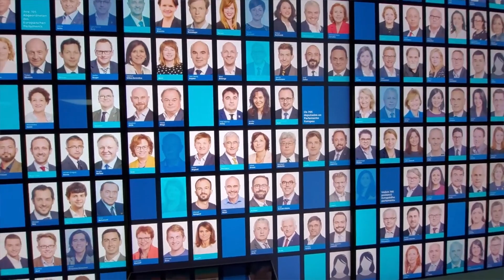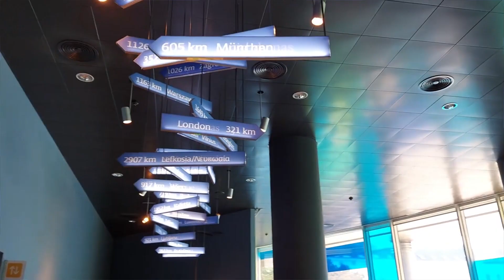„Анализа на неделата“ со Емилија Гелева на ЕМ Телевизија 19.01.2024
Почитувани гледачи, вечерва, во редовниот термин, петок, 19 јануари 2024 година на ЕМ Телевизија во 20:00 часот гледате „Анализа на неделата“ со Емилија Гелева на интересни теми: Во 2024 година антиглобализмот ќе надвладее во САД и ЕУ. Ќе се случат сериозни промени на геополитички план, со Трамп во Белата Куќа ќе следат антиглобалистички промени и во ЕУ, со што деструктивните проекти и планови на либералните евроатлантистите ќе бидат замрзнати за наредните години а можеби и за подолго. Затоа Македонија во 2024 година треба подготвено и со визија да делува во тие нови околности за заштита на Република Македонија!